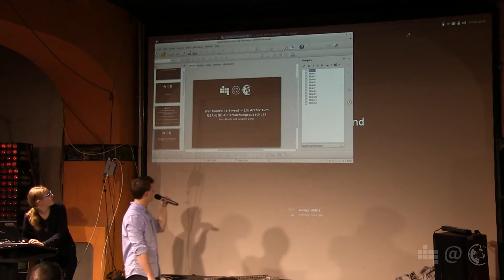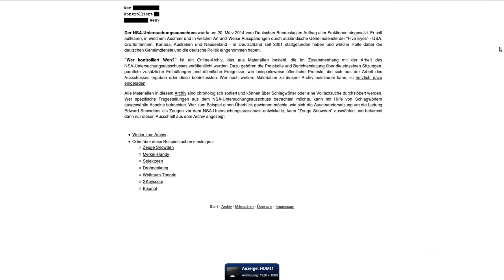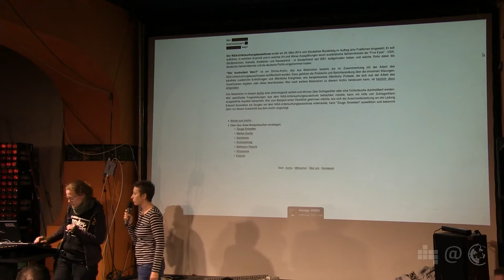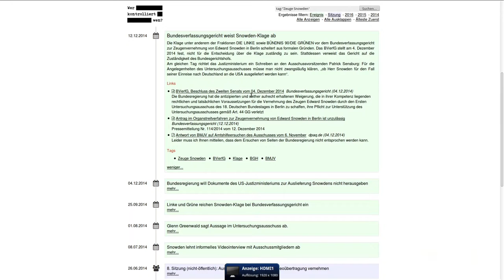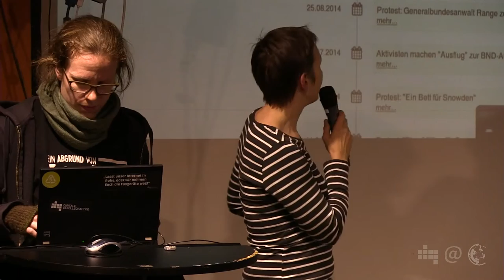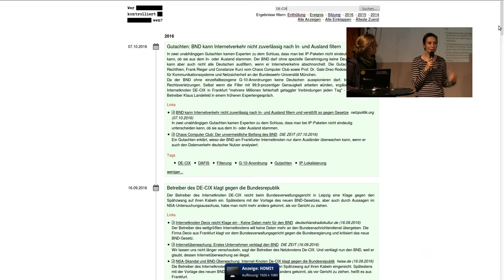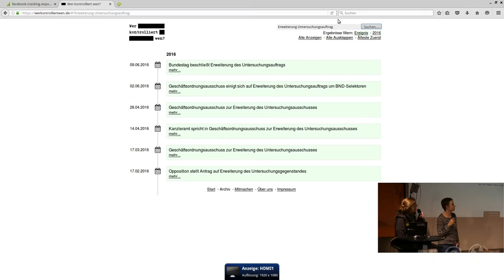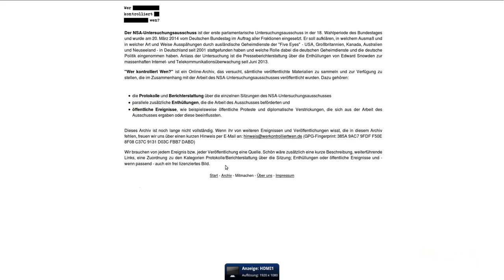Wer kontrolliert wen? | Anna Biselli & Susanne Lang | 54. Netzpolitischer Abend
Der NSA-Untersuchungsausschuss soll seit März 2014 aufklären, wie und in welchem Ausmaß Deutschland seit 2001 durch ausländische Geheimdienste ausgespäht wurde. Außerdem soll er die Rolle der deutschen Politik und der deutschen Geheimdienste im NSA-Skandal untersuchen.

Anna Biselli und Susanne Lang von Netzpolitik.org stellen nun das Online-Archiv „Wer kontrolliert wen?“ vor, welches veröffentlichte Materialien, Enthüllungen und Ereignissen enthält, die im Zusammenhang mit dem NSA-Untersuchungsausschuss stehen. Die beiden sprechen über den Grund des Projektes, die Funktionen des Archivs und darüber, wie man noch mithelfen kann.